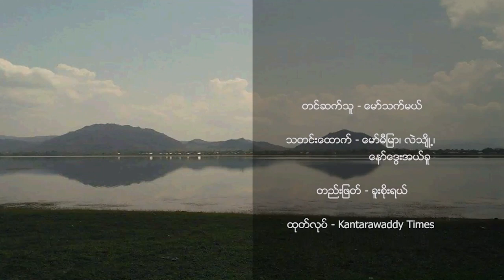သားကိုချစ်တဲ့စိတ်နဲ့ ကြိုးစားရုန်းကန်နေတဲ့ အသက် ၂၃ နှစ်အရွယ် စစ်ဘေးရှောင်မိခင်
-  မိုဆိုဖြစ်စဉ်ဟာ အဆိုးဝါးဆုံးလူ့အခွင့်အရေးချိုးဖောက်မှုဖြစ်တယ်လို့ ကရင်နီလူ့အခွင့်အရေးအဖွဲ့ ဒါရိုက်တာ ဦးဗညားက ပြောဆိုလိုက်ပါတယ်။

-  ဖရူဆိုမြို့နယ်ရှိ ဆိုသယ်စစ်ဘေးဒုက္ခသည်စခန်းမှာ ရေရှားပါးမှု စတင်ကြုံတွေ့နေရပါတယ်။

-  သားကိုချစ်တဲ့စိတ်၊ မိသားစုကိုချစ်တဲ့စိတ်နဲ့ ရှိတဲ့ခွန်အားတွေကို အစွမ်းကုန်သုံးပြီး ရုန်းကန်နေတဲ့ အသက် ၂၃ နှစ်အရွယ် မိခင်တစ်ဦးရဲ့အကြောင်းကိုလည်း တင်ဆက်ပေးမှာဖြစ်ပါတယ်။